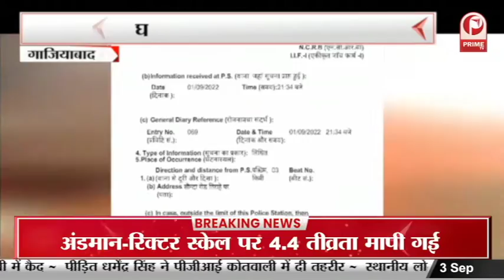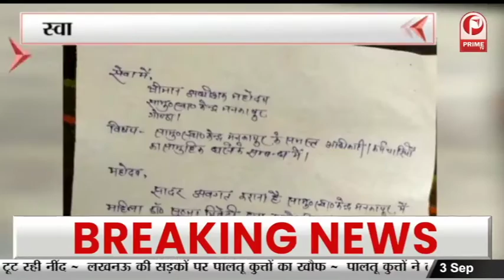सीएम योगी आदित्यनाथ शनिवार को रामपुर पहुंचेंगे || Prime Tv